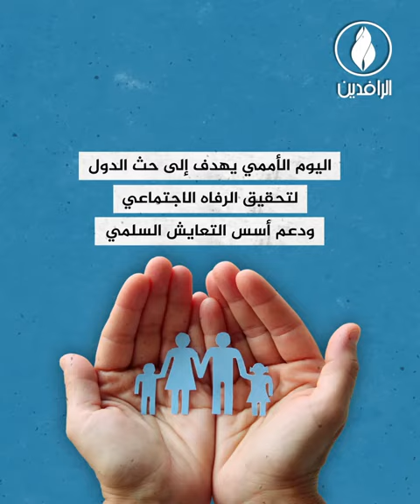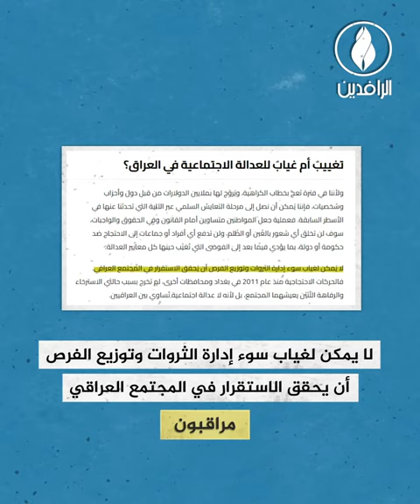حكومات الاحتلال تغيّب العدالة الاجتماعية في